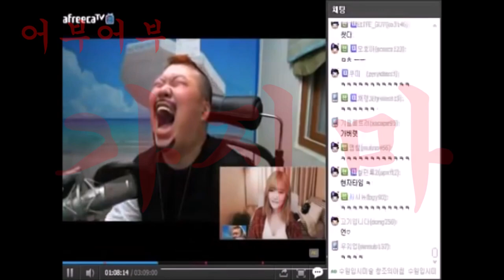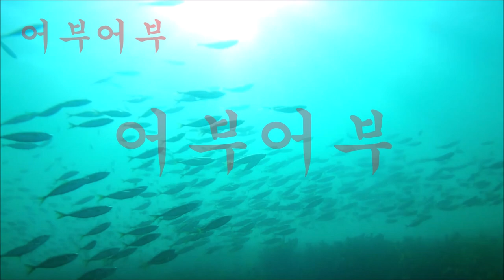"그자리만 서면 잡는다는 착각을 무참히 밟았다"